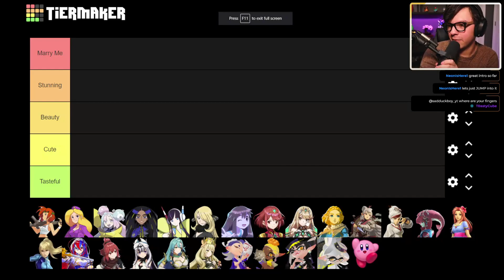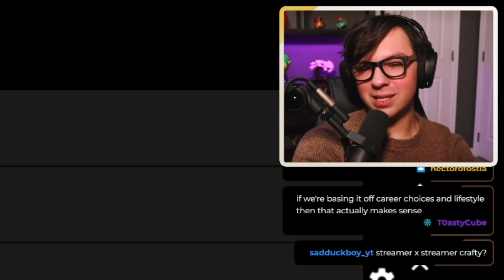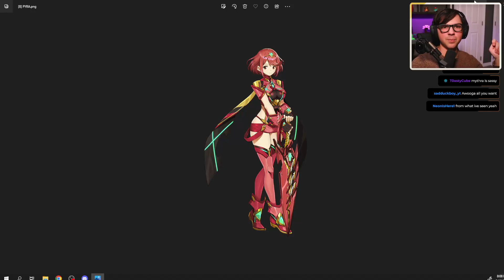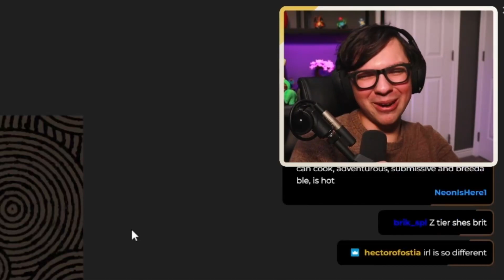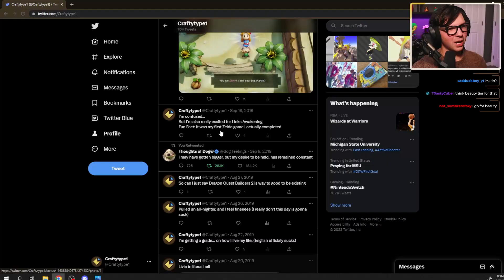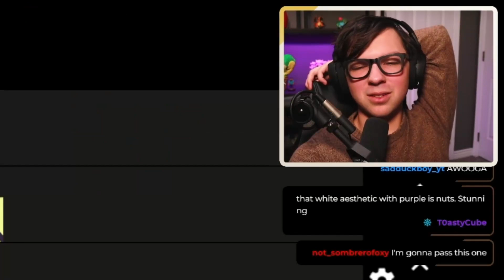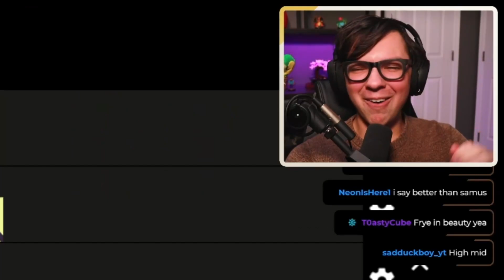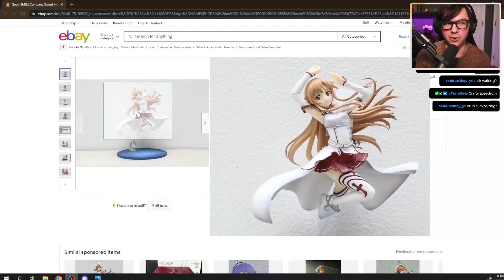Ranking EVERY Nintendo WAIFU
[Ranking EVERY Nintendo WAIFU ] ► Twitch Chat and I ranked EVERY Nintendo WAIFU to see which one is wife material! I even have a special package I open up at the end!
一人で行くのは危険ですこれを取る

「Crafty」